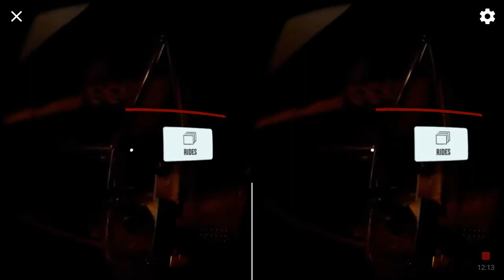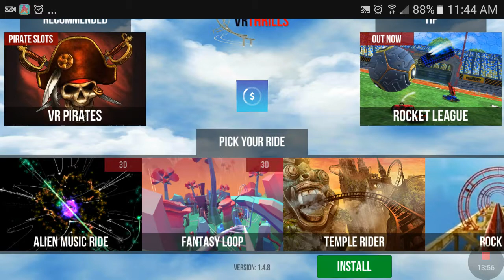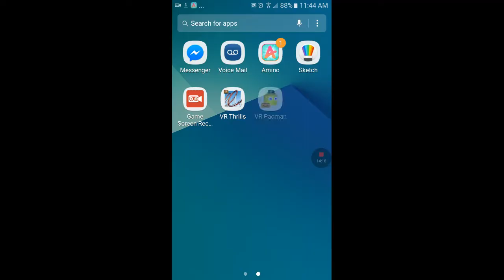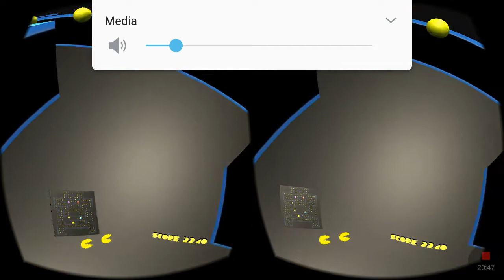Riding on roller coasters and completing pac-man